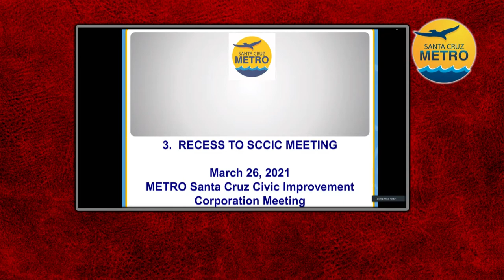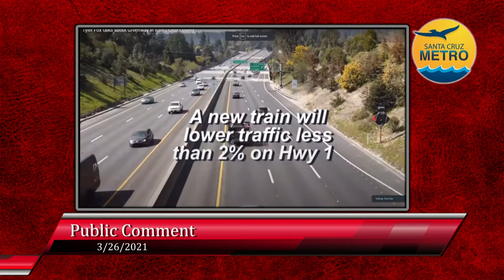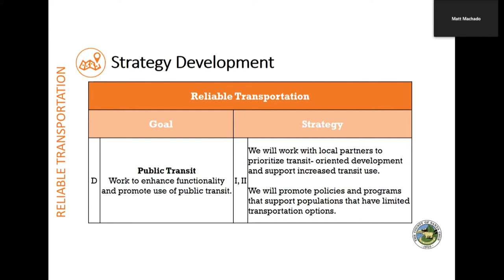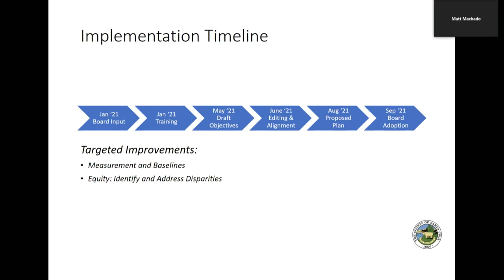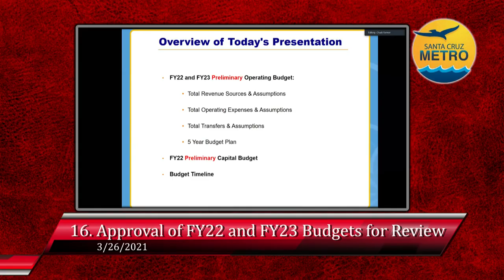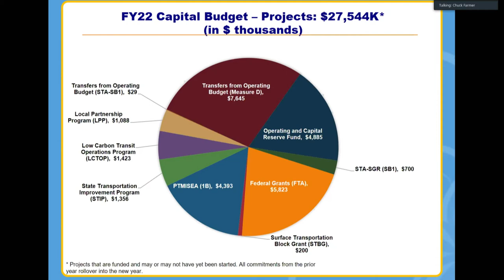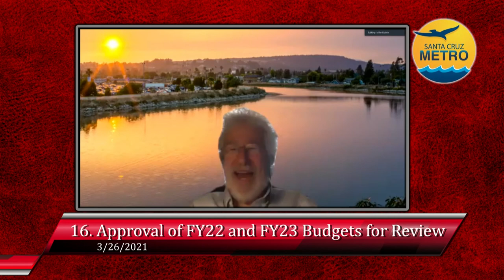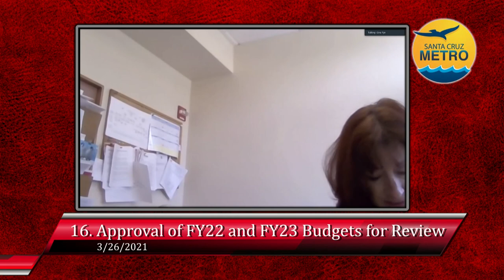Santa Cruz Metro Transit District 3/26/21